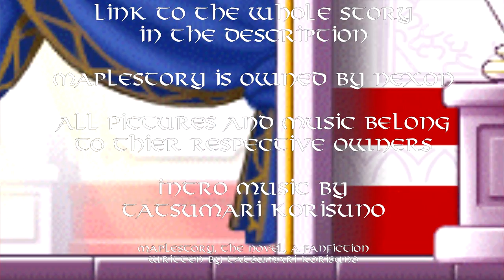Chapter 3.5: Meeting With the Queen, part 1 - Maplestory, The Novel (16+)(Audiobook)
Maplestory, The Novel. An alternate Universe look in the the storyline that is behind the MMORPG Maplestory.

Chapter 3.5: Meeting with the Queen - Dane and Menodora travel to the city of Arentia during their world tour to find what Darkness is. But once they arrive, they discover that there may be more to the Darkness of the World than they first thought... A LOT more

Maplestory, The Novel - Sacred Tears (season 1) written by Tatsumari Korisuno (me)

 If you wish to read ahead in the story, feel free to do so, thought be warned that it hasn't been fully edited/corrected yet, so whatever you DO read may change a bit in the future as more episodes come out.

Maplestory:
Ariant
Ariant: Sunset Road
Azwan: Rusty Throne
Sleepywood: Ancient Move
Zipangu: Living again (Asteria/Eunto)

This story in its entirety is intended for an audience of 16+, as some of these scenes do/will become rather intense and mildly graphic.

0:00 - Begin
1:04 - Menodora's Heartache
1:47 - Scherezade
6:22 - The Tail Spinner
8:20 - The Palace
9:18 - The Queen of Arentia
10:17 - No...
10:44 - Who are you?
11:27 - Credits